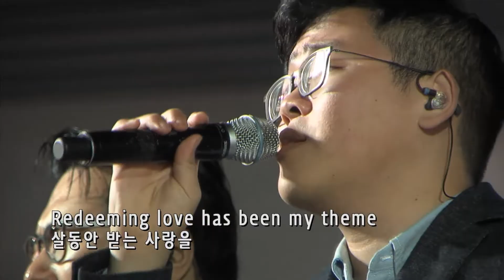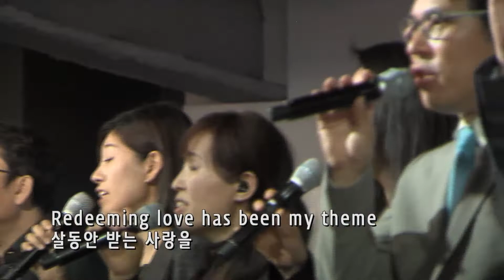CPT찬양 - There is a Fountain - 4/14/2019